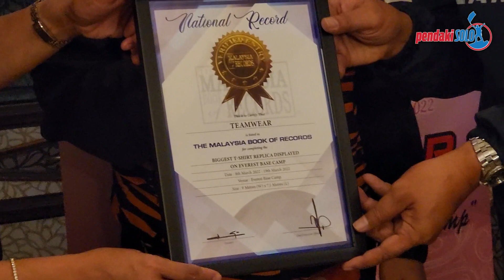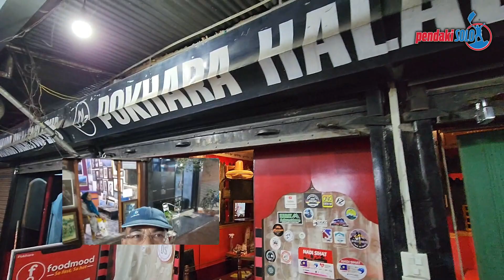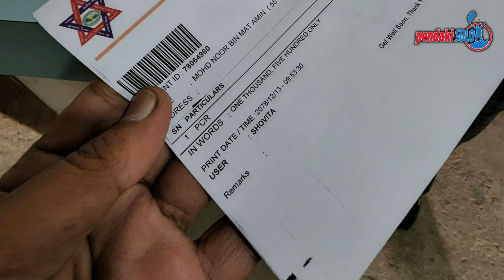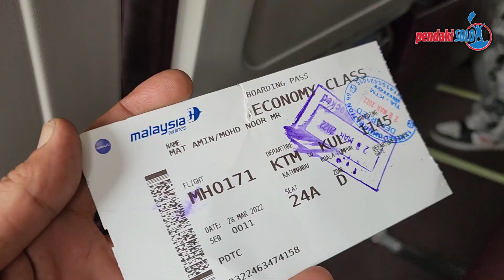Journey 2022 : TOUR NEPAL AFTER PANDEMIC : KATHMANDU - POKHARA - CHITWAN - This is what happened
Jauh perjalanan, Luas pemandangan. Journey aku tahun ini mengenai tour city di Nepal dengan terjah ke Kathmandu, Pokhara dan Chitwan yang bermula 21 hingga 28 Mac 2022. Pelbagai pengalaman menarik yang aku perolehi untuk dikongsikan kepada anda semua.
kepada yang ingin join trik city tour, hiking around Nepal boleh tinggalkan komen di bawah atau contact saya melalui pendakisolo.com. atau wasap aja bah...